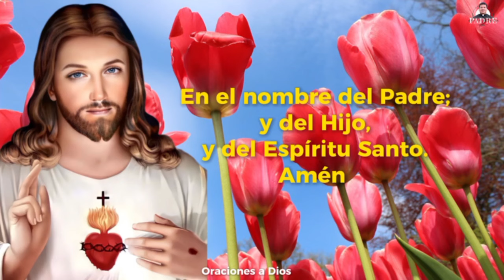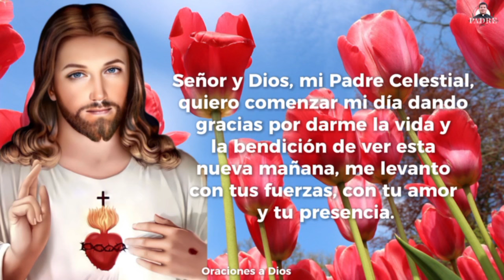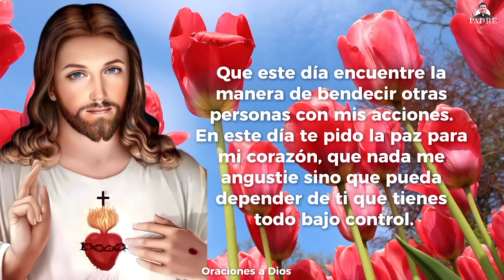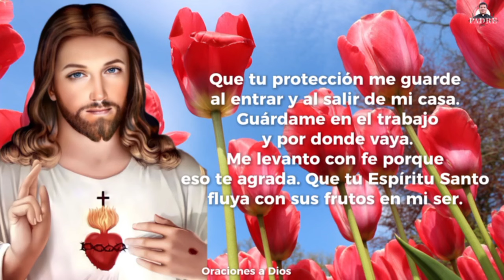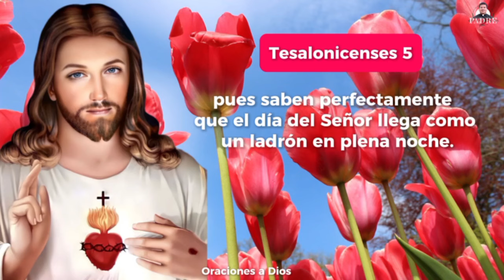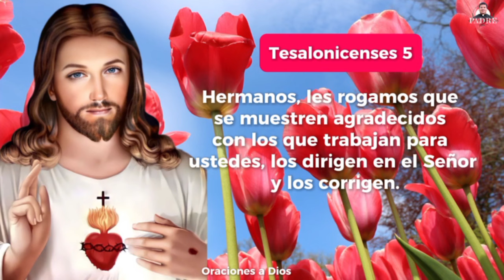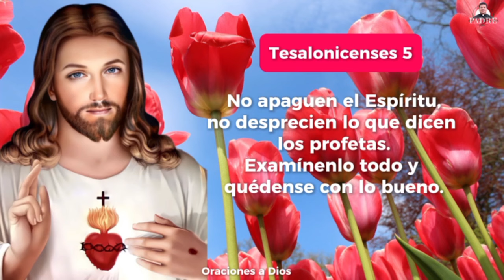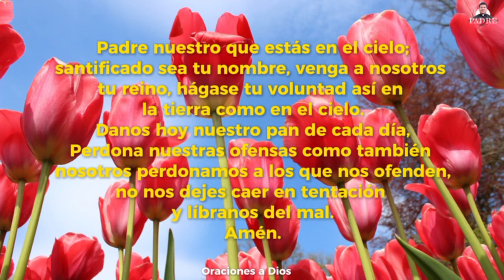Oración de la Mañana ☀️ Sábado 12 de Octubre 2024 - Padre Marcos Galvis | Oraciones a Dios